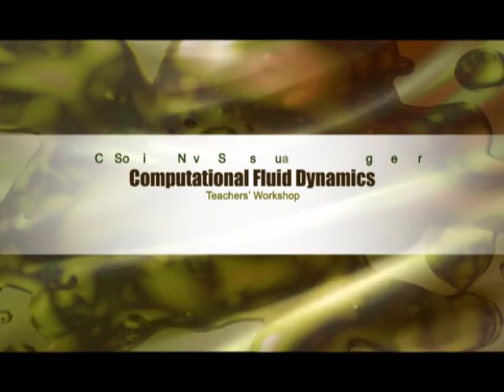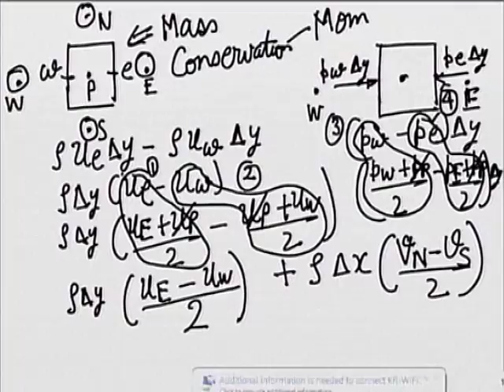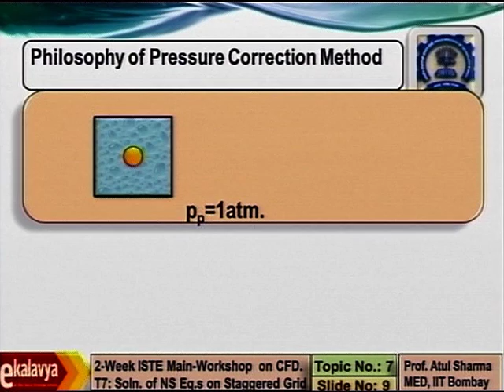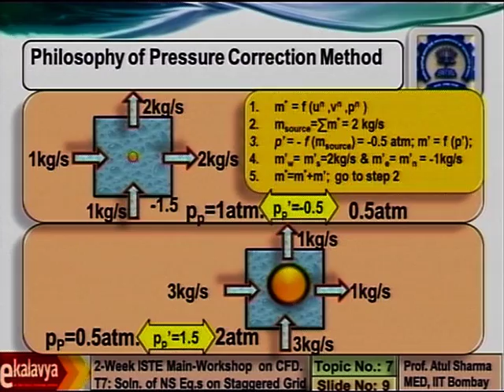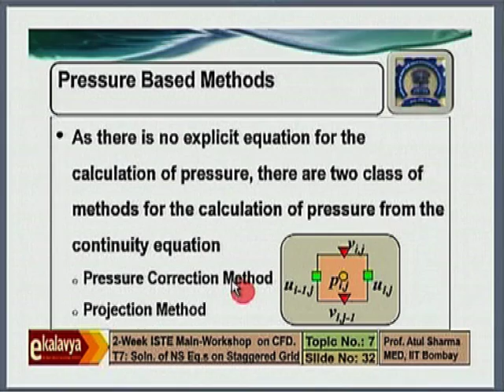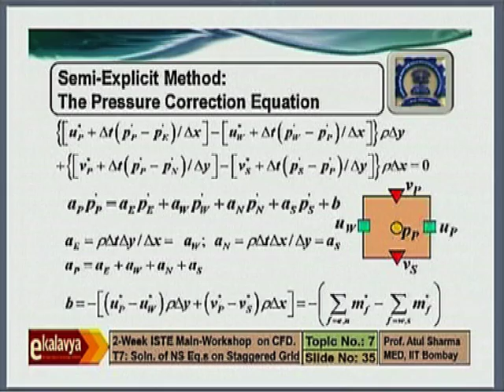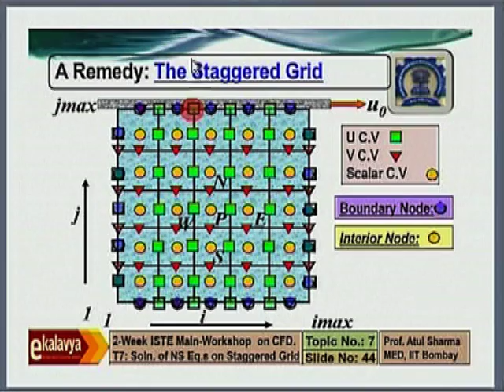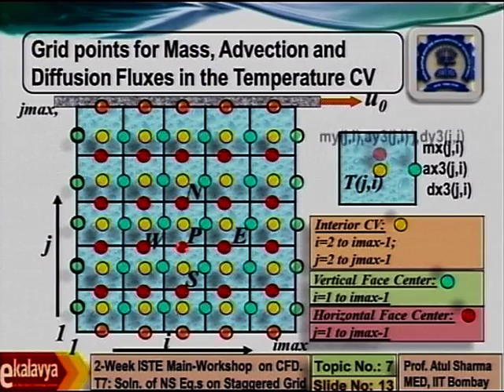CFD M L16C Solution of Navier Stokes Equations on a Staggered Grid